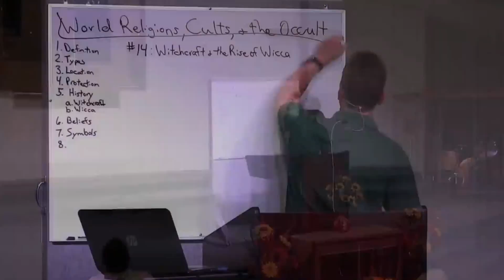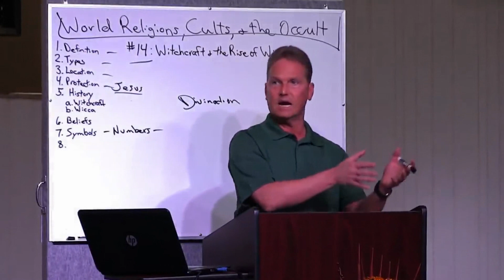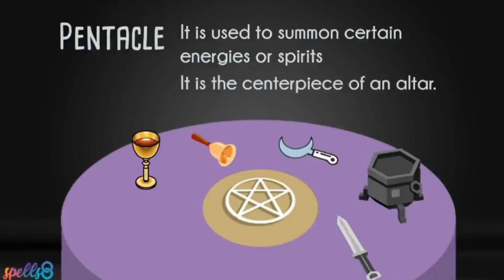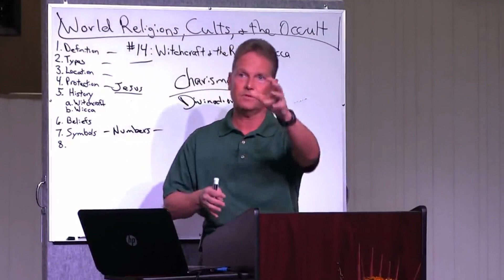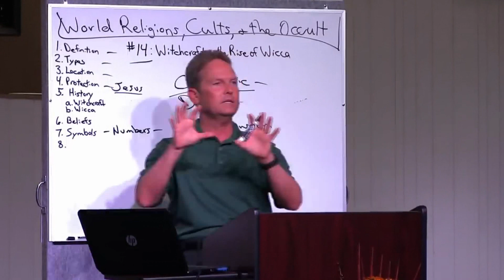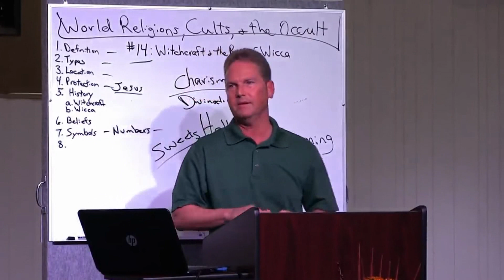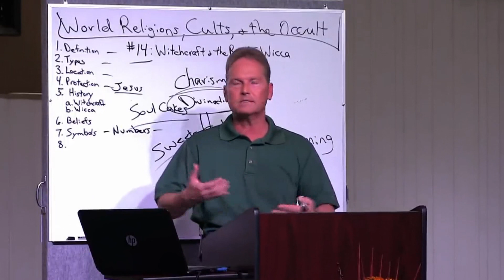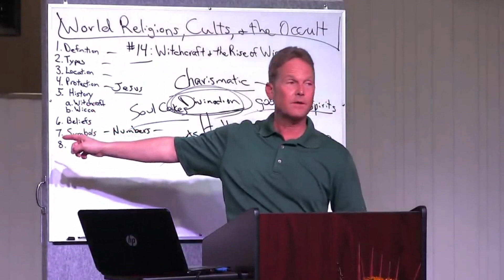Prophecy Update with Billy Crone | (November 9th, 2020)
In today's video Pastor Billy Crone takes a look at Bible Prophecy, World Religions, Cults and the Occult, Charismatic Chaos, Abortion, Modern Technology, The Rapture, and more.

Jesus is coming soon! Repent, believe the Gospel, and be converted to new life in Jesus Christ today! Tomorrow is not promised!

Jesus Christ is the only way to the Kingdom of Heaven...and the only name that can save you!

(Romans 3:23)

(Romans 3:10)

B: Believe Jesus died for your sins.

"For God so loved the world, as to give his only begotten Son; that whosoever believeth in him, may not perish, but may have life everlasting." (John 3:16)

C: Confess that Jesus is Lord.

When you declare with your mouth Jesus is Lord and believe in your heart God raised Him from the dead you will be saved. For with the heart man believes and is justified and with the mouth confession is made unto salvation."  (Romans 10:9-10)

Jesus is the only way: "I am the way, the truth and the life. No one comes to the Father but through me." (John 14:6)

If you meant what you said and believed it, you are now saved! Now that you are saved you need to live the rest of your life for Christ and obey His commandments.

As always if you have any prayer requests please leave them below in the comment section and we will make sure to get back with you.

We highly suggest that everyone follow us on Parler as Instagram and Twitter are starting to censor our content.

Name of song: Narrow Escape By Dream Cave.